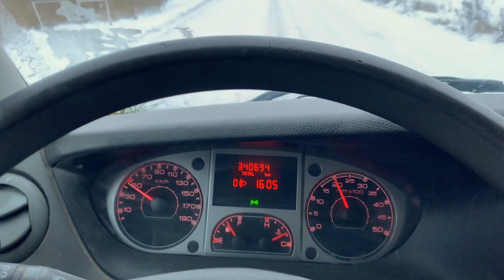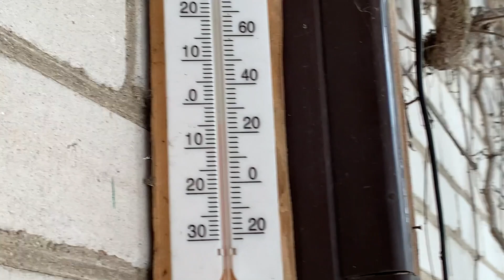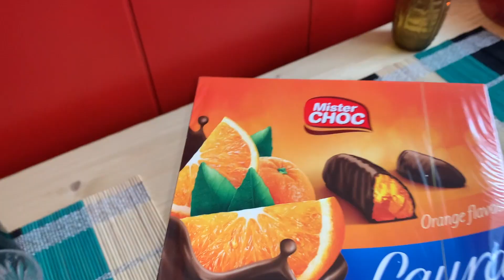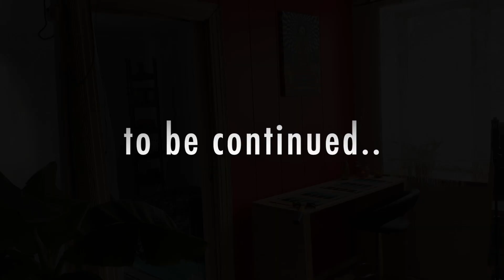Winter cottage life / kitchen renovations continue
White Witch